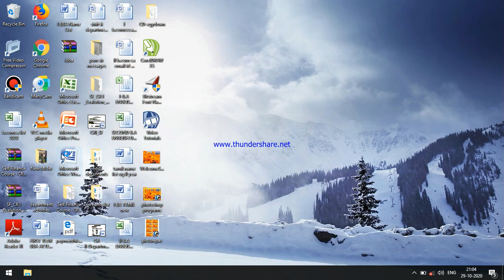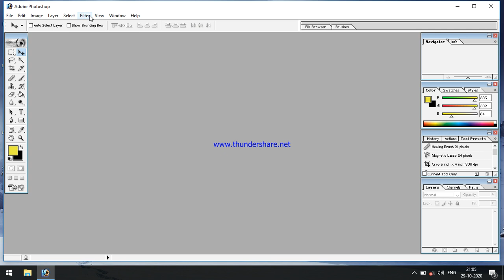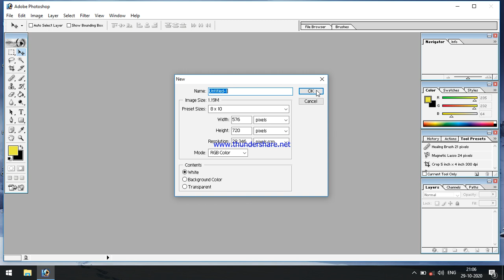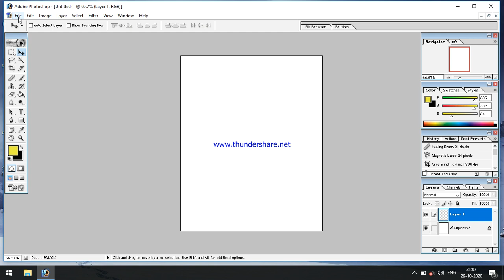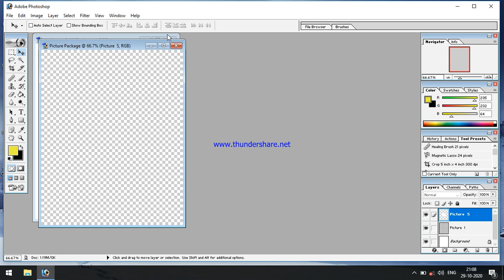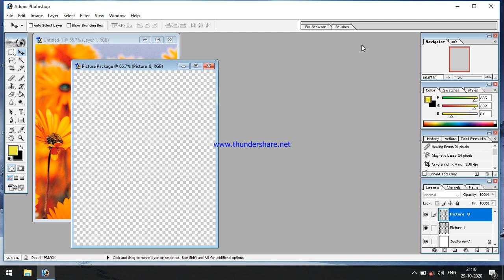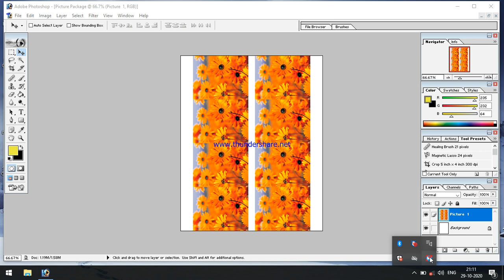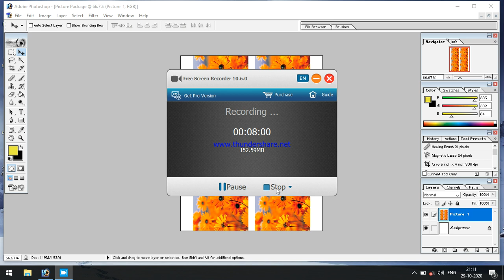Picture Package creation in Photoshop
Write aim and designing steps as

PICTURE PACKAGE
AIM
   To Create the picture package in Photoshop 7.0
Designing steps:
step 1 : Open the Photoshop
step 2 : create new document
step 3: create new layer
step 4 : open the image in layer
step 5: select file - Automate- Picture package option
step 6: change page layout and page size
step 7: save the document
step 8 : close window